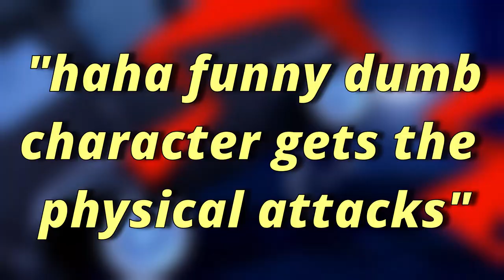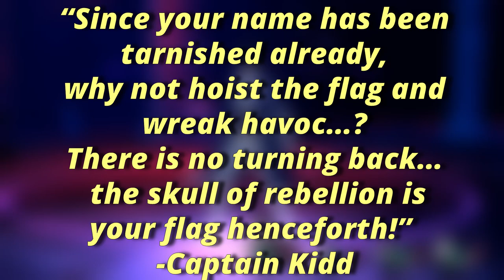Persona Compendium: Captain Kidd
Ryuji Sakamoto's persona, Captain Kidd, is one of the coolest personas of the main party if you ask me! I got a lot of comments requesting this one specifically so by popular demand here is the Persona Compendium for Captain Kidd!